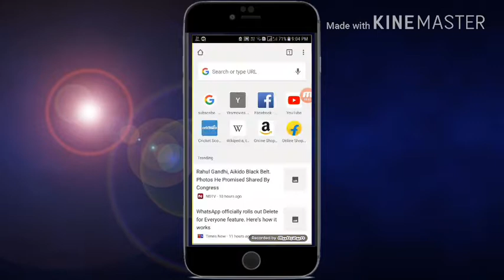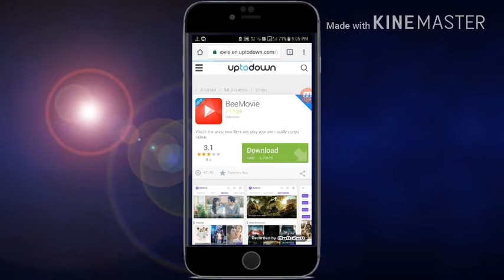Download any movie in Hindi Bee movie download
Download any movie Hollywood Bollywood Tollywood in Hindi Bee movie download